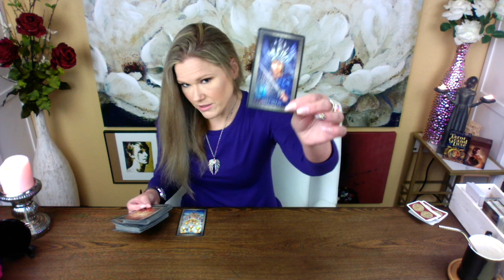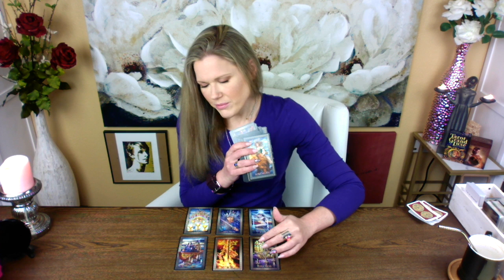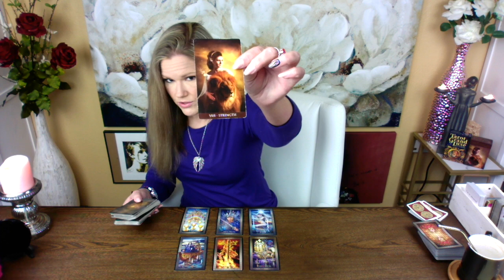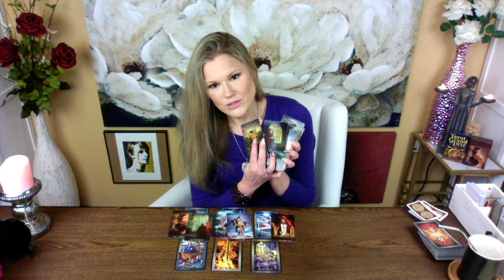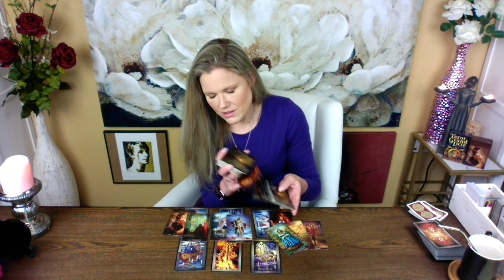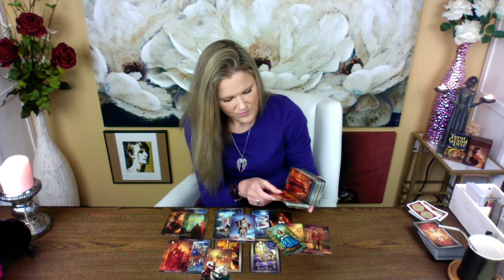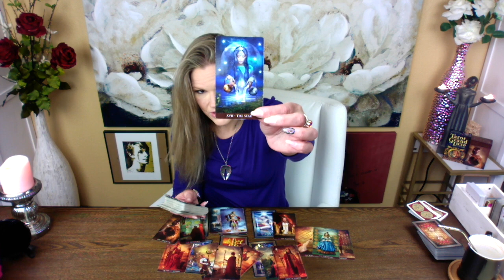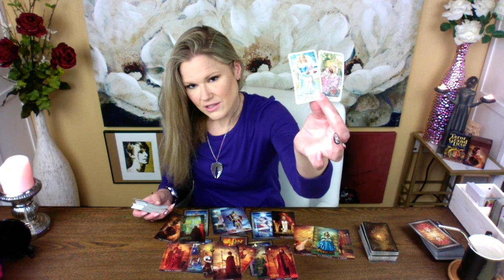SAGITTARIUS ~ Your Manifestation Worked / Singles & Curious / June 2021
♐︎ Sagittarius
♓︎ Pisces
♊︎ Gemini
♍︎ Virgo
WEDNESDAY (Cardinal Signs)
♈︎ Aries
♋︎ Cancer
♎︎ Libra
♑︎ Capricorn
THURSDAY (Fixed Signs)
♌︎ Leo
♒︎ Aquarius
♉︎ Taurus
♏︎ Scorpio

Singles & Curious Reading
General Love Reading 2
Intimate Tarot

About Your Reader, Christina:
Sun - Scorpio
Mercury - Scorpio
Moon - Aries
Rising - Aries
Venus - Libra

Payments for private readings are automatically refunded when the account is clearly marked CLOSED. Please review the following Google Doc.

!!! SASSY MAIL !!!
Sassy Scorpion Tarot
4301 W. William Cannon Dr.

SASSY'S ETSY WISHLIST
(click on VIEW PROFILE for my business address)